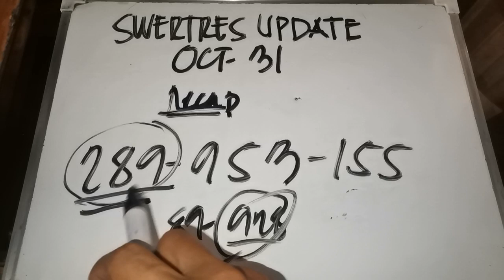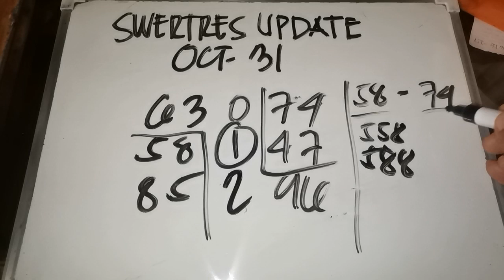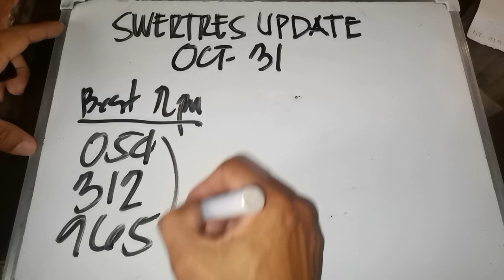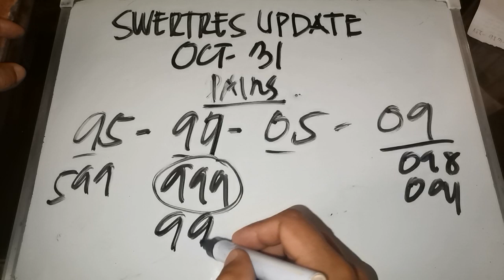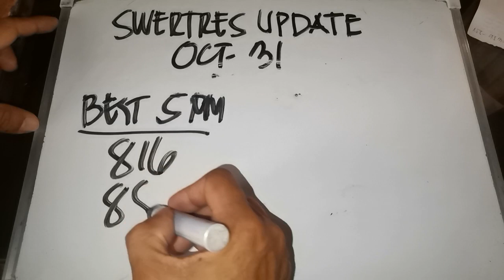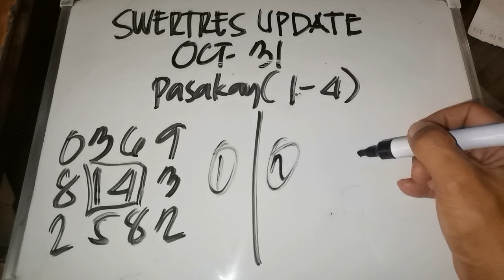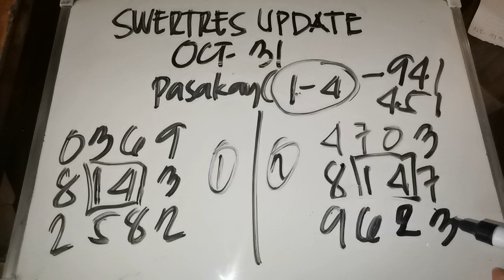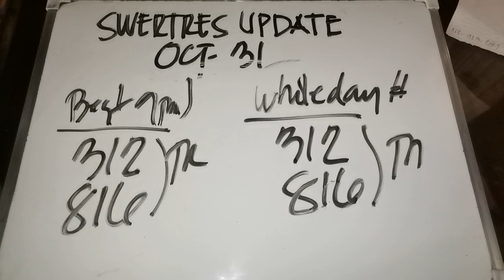Swertres hearing ngayon October 31 2022.